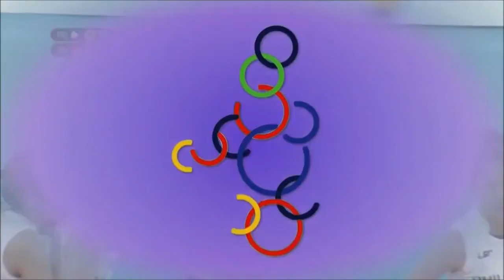Eya Laure Highlights | 2019 SEA Games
The women's volleyball tournament at the 2019 Southeast Asian Games was held at the PhilSports Arena in Pasig.